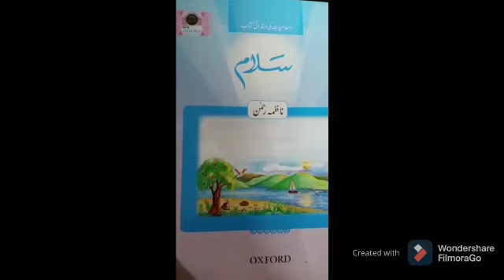class KG IS lec 23